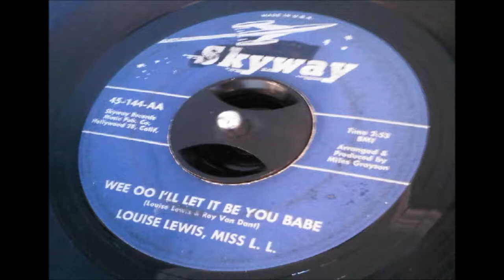Louise Lewis - Wee oo I'll Let it be You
Angel City Soul Club - February 10, 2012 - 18 & over - at The Echo - 1822 W. Sunset blvd Los Angeles, CA